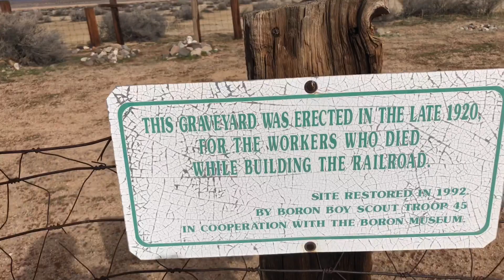Railroad Worker Cemetery in Kramer, CA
I came across this unique historic cemetery in Kramer. It’s not a town cemetery but a railroad worker cemetery founded in the late 1920s.